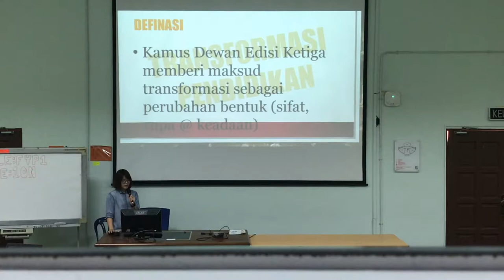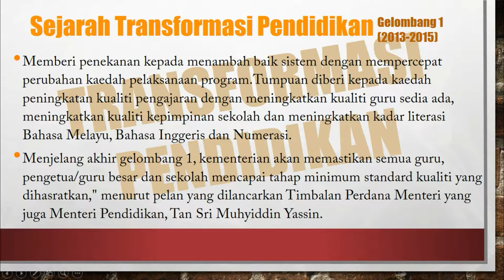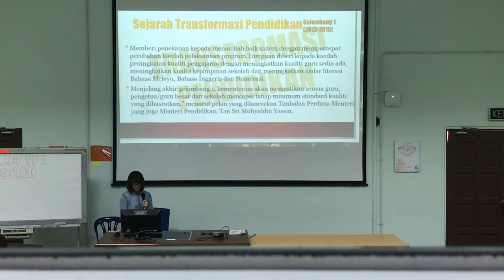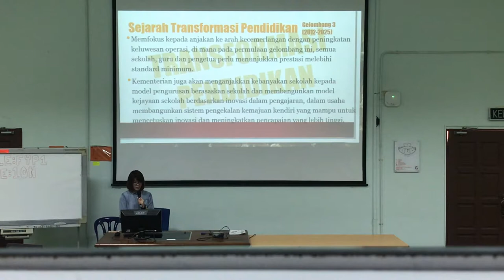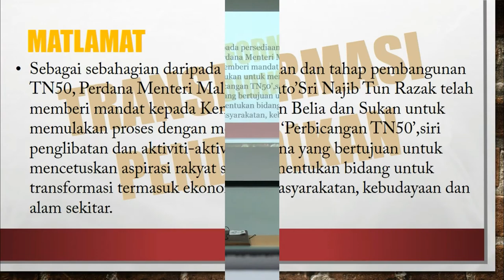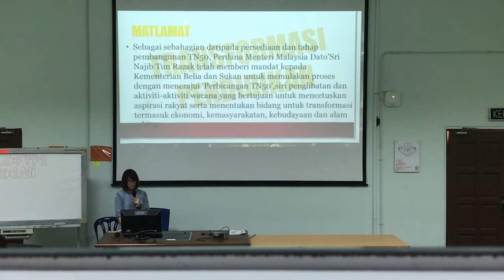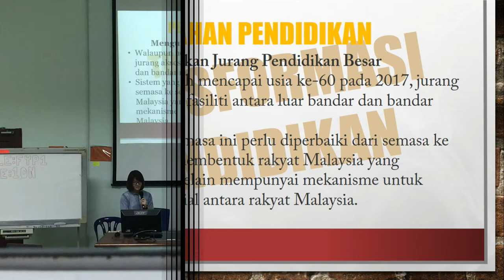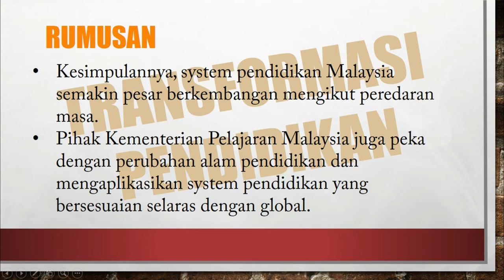kpf video final-clr